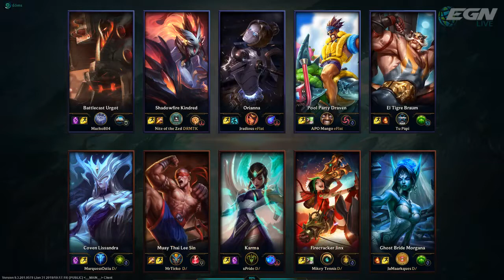POL vs. DS | Season 7 Week 3 | The Life of Polio vs. Dolphin Slash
Prophecy Cup Season 7 Week 3 | Nitrogen Conference | 2.7.19

You can always learn more and view important Prophecy Cup documents